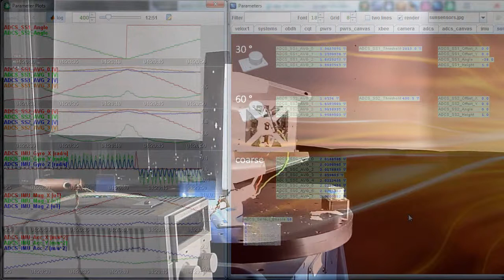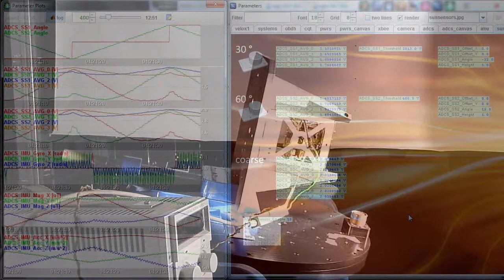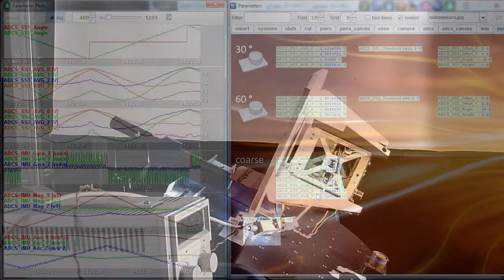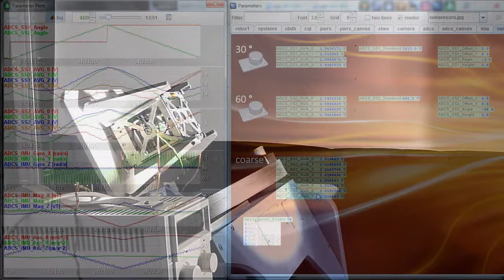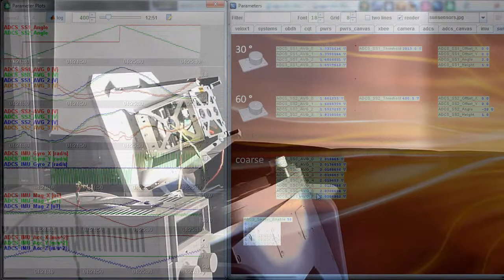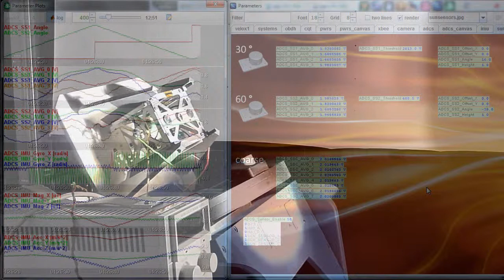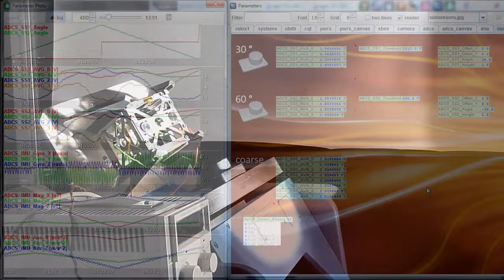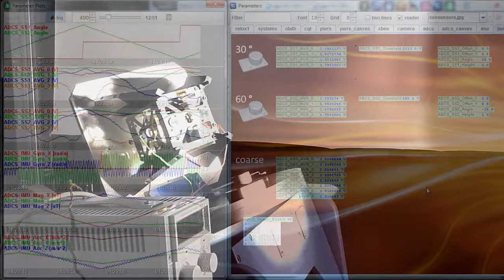turntable screen sync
project webpage